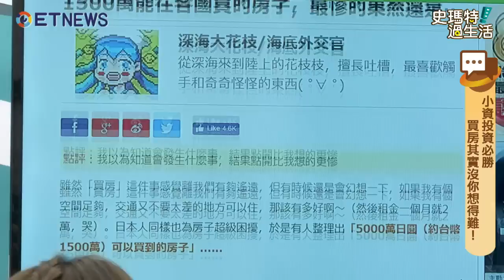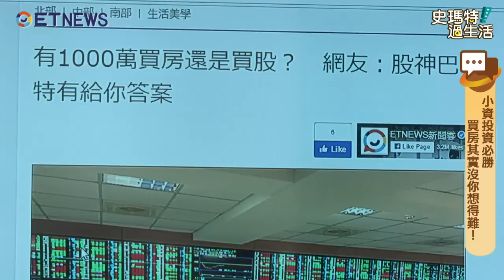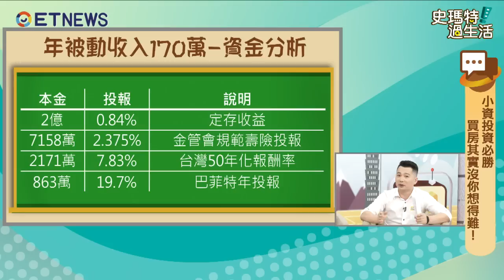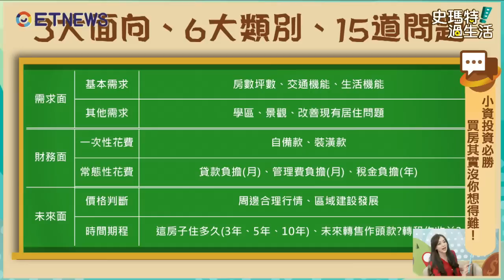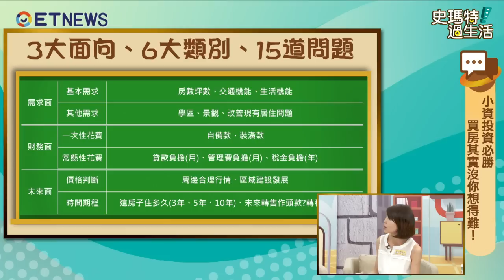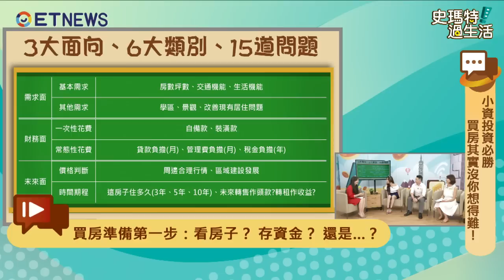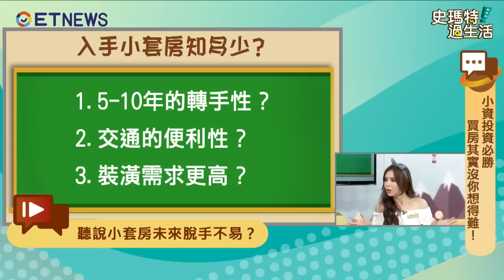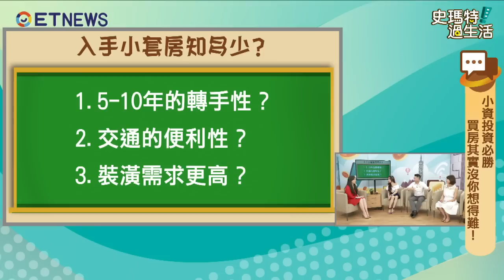【史瑪特過生活】EP16 小資投資必勝，買房其實沒這麼困難!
雖然我很努力賺錢但覺得買房子離我好遠好遠！今天我們要來看看小資如何成功買房？歡迎所有網友趕快來提問，今天一定要做筆記喔！